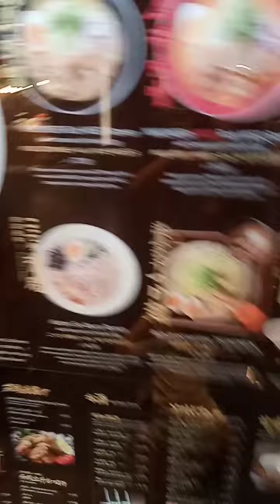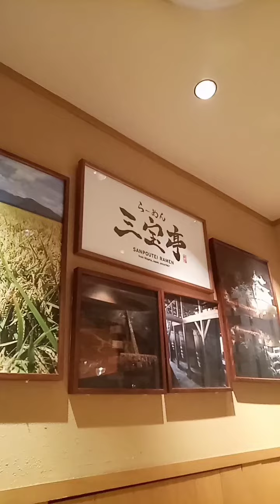From waterfront swimming to dinner @Nikita,Japan resto Sanpoutei,Ramen